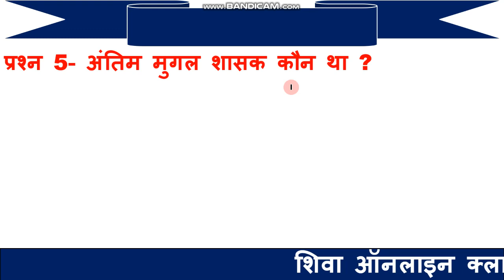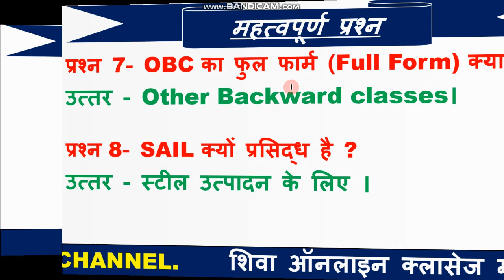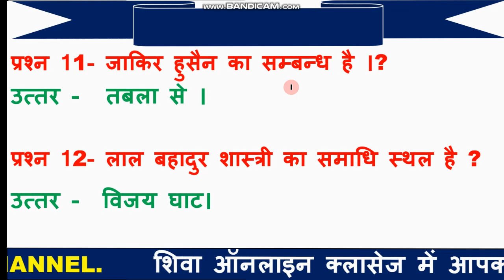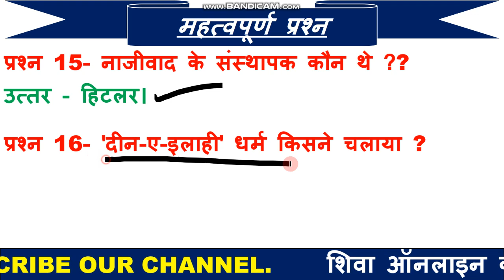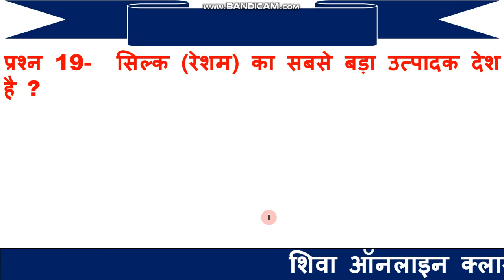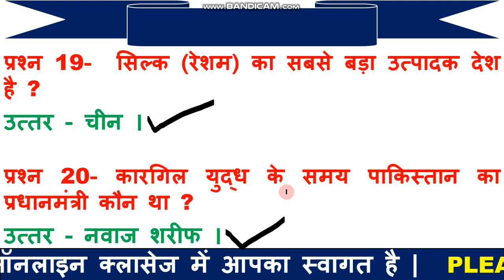General Knowledge | 20 Most Important GK Questions | General knowledge in hindi | GK for Defence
1  हेलो दोस्तों आज की इस वीडियो में हम बात करने बाले है, टॉप 10 General Knowledge के प्रश्न के बारे में जो प्रश्न आपके आने बाले एग्जाम के लिए बहुत इम्पोर्टेन्ट है |

3. Link for download Detailed PDF

5. THANX  FOR  WATCHING.

6.

7.  Join our facebook page =  Shiva Online Classes

1 February 2020 current affairs
2 February 2020 current affairs
3 February 2020 current affairs
4 February 2020 current affairs
5 February 2020 current affairs
6 February 2020 current affairs
7 February 2020 current affairs
8 February 2020 current affairs
9 February 2020 current affairs
10 February 2020 current affairs
11 February 2020 current affairs
12 February 2020 current affairs
13 February 2020 current affairs
14 February 2020 current affairs
15 February 2020 current affairs
16 February 2020 current affairs
17 February 2020 current affairs
18 February 2020 current affairs
19 February 2020 current affairs
20 February 2020 current affairs
21 February 2020 current affairs
22 january 2020 current affairs
23 january 2020 current affairs
24 january 2020 current affairs
25 january 2020 current affairs
26 january 2020 current affairs
27 january 2020 current affairs
28 january 2020 current affairs
29 january 2020 current affairs
30 january 2020 current affairs
31 january 2020 curren t affairs
28 jan current affairs next exam
28 january 2020 current affairs next exam
28 jan 2020 current affairs next exam
28 jan current affairs 2019 by next exam
28 jan 2019 current affairs
28 jan current affairs wifistudy
28 january 2020 current affairs wifistudy
28 jan current affairs 2020 by wifistudy
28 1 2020 current affairs
28 january 2020 current affairs study iq
28 jan 2020 current affairs study iq
28 jan current affairs 2019 by study iq
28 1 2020 current affairs
28 janwari 2020 current affairs
28 जनवरी 2020 करंट अफेयर्स
28 जनवरी 2020 का करंट अफेयर्स
28 जनवरी 2020 करंट जीके
28 january 2020 breaking news
28 january 2020 ka current news
ak ka current affairs
28 january 2020 current affairs pdf